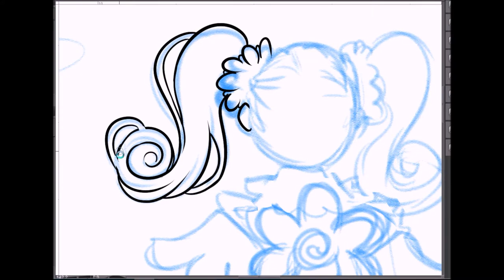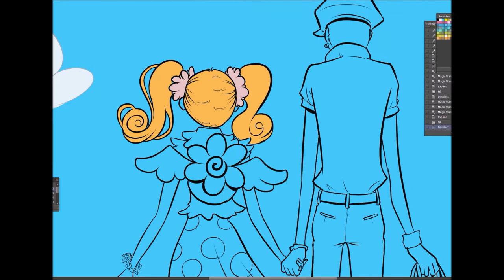Speedpaint - Neighborhood corolla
A little late but new speedpaint is here! next in a few days for recover! :D

Inspired to "Gokinjo Monogatari" by Ai Yazawa.

If you want me to made some character you love or you want some tutorial ask me on comments!